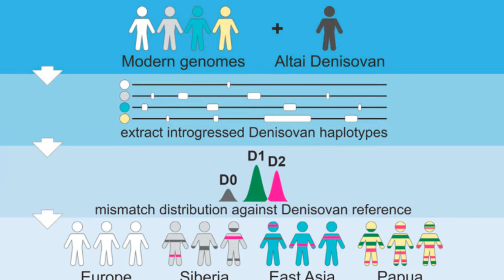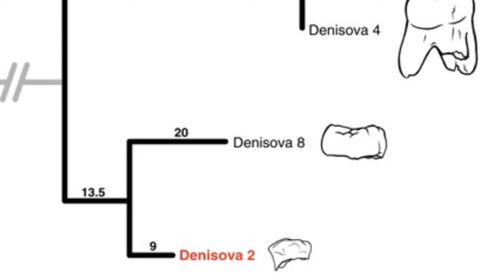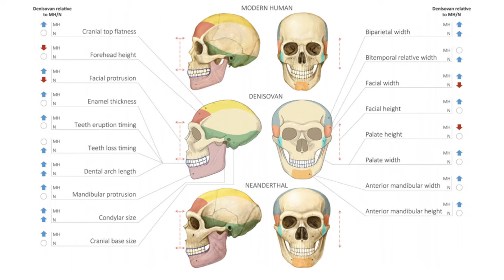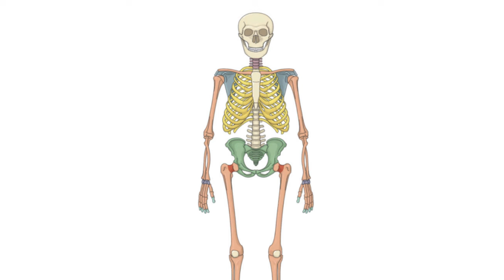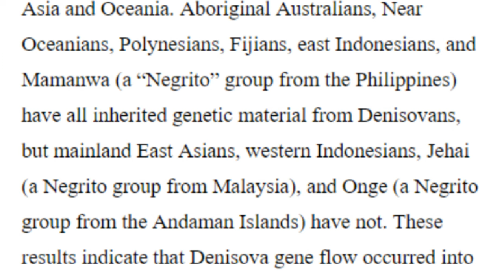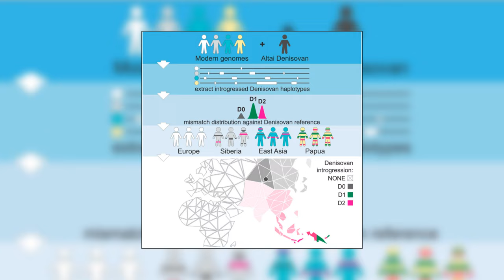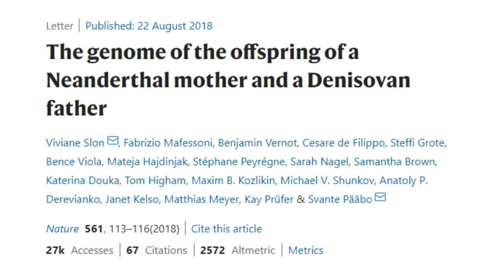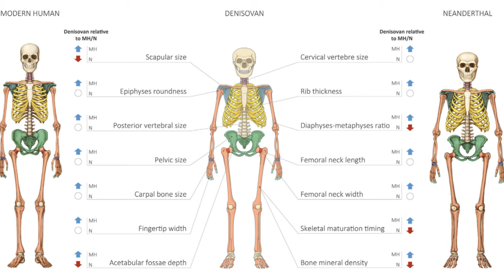Who Were The Denisovan Humans?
In 2010 it was discovered that a mysterious human relative had once lived in a cave in Siberia. After a decade of research on these Denisovans a lot has been revealed about them - from their distribution, to their interbreeding with modern humans, and possibly even what they looked like.